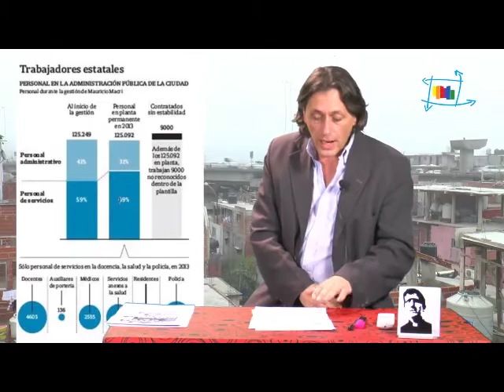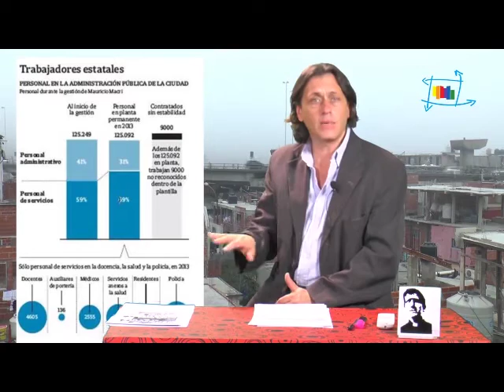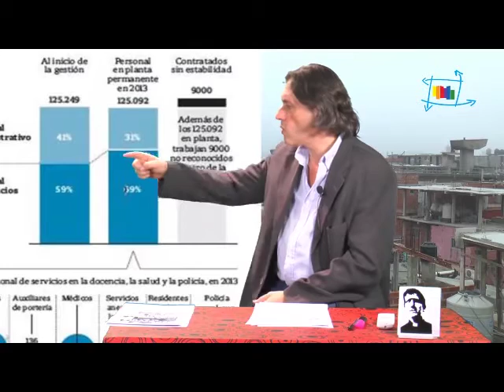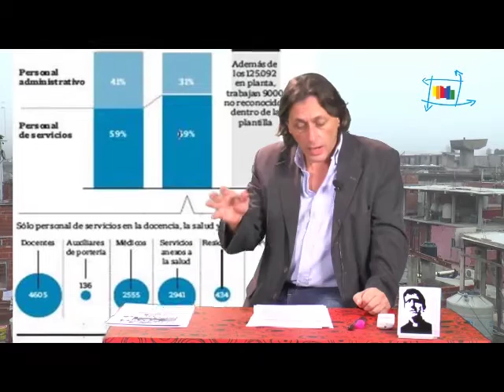Urbana Tevé - Cien dias de macri, miles de despidos. Editorial Milcíades Peña